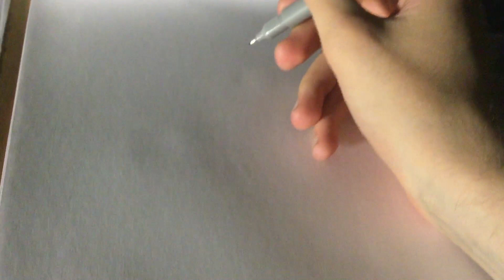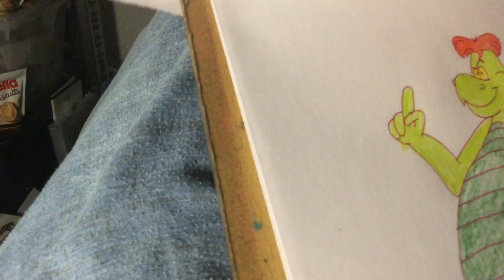Drawing and Colouring Stegmutt getting the point for Carlo Lauro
When did he get the point
You let me know